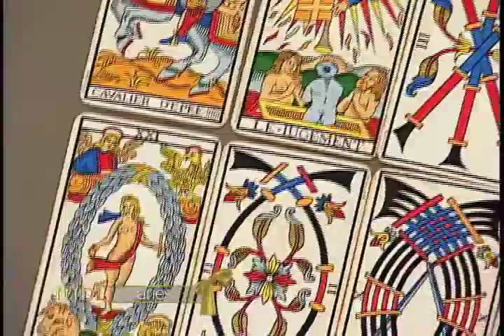Mensajero de Luz - ARIES - Martes 25/10/16